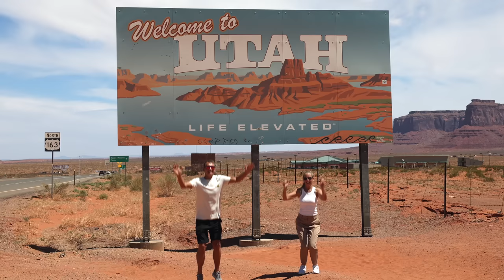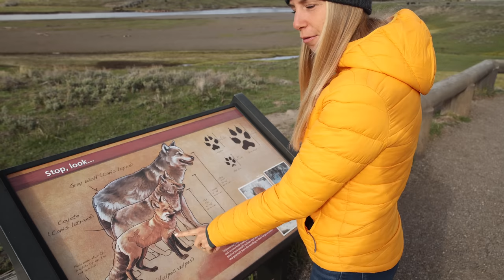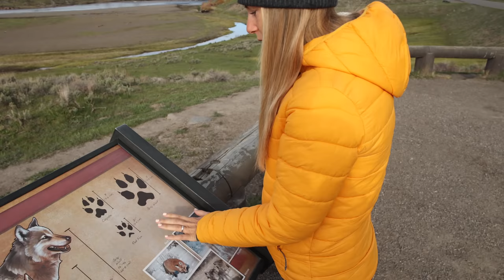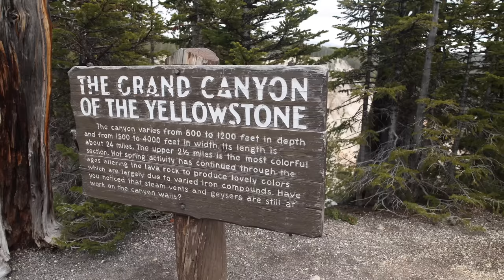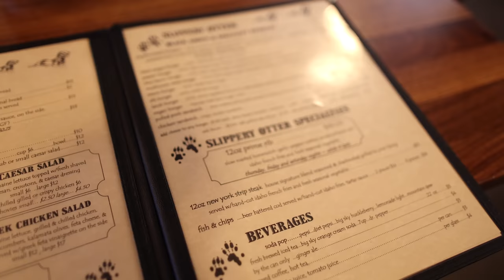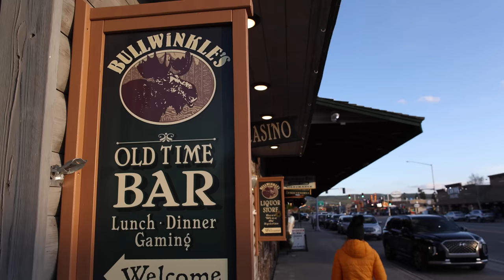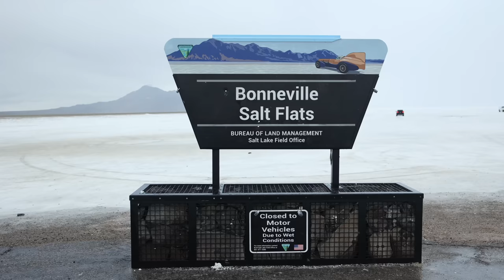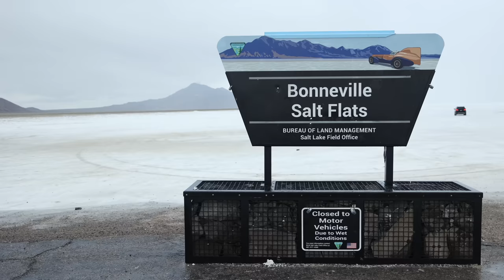Umzingelt von Bisons im Yellowstone Nationalpark und Bonneville Salt Flats USA | VLOG 579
Am letzten Tag im Yellowstone Nationalpark sind wir umzingelt von Bisons. Später machen wir uns auf in Richtung Salt Lake City und zu den berühmten Bonneville Salt Flats. Auch an diesen Tagen des USA Roadtrips im Campervan, erleben wir wieder unglaubliche und unvergessliche Momente. Der Yellowstone Nationalpark ist auf jeden Fall ein TOP REISEZIEL in den USA und sollte nicht ausgelassen werden.

Sonnige Grüße und bis zum nächsten Video,

🌴 LIFE TO GO • 5 JAHRE WELTREISE + THAILAND AUSWANDERUNG

Hey, wir sind Daniel und Jessi. Nach über 5 Jahren auf Weltreise, sind wir wir nach Thailand ausgewandert. Nun leben wir als Deutsche Auswanderer in Thailand, bereisen von hier aus weiterhin die Welt und natürlich auch Thailand. Reisen ist unsere Leidenschaft und unser Leben. Möchtest du mehr über uns erfahren, findest du hier viele Antworten auf häufig gestellte Fragen:

🎥 VIDEO KAPITEL:

00:00 Video Intro
00:34 Cooke City Yellowstone Nord-Ost Eingang
00:44 Wolf oder Koyote im Yellowstone Nationalpark
03:32 Gesperrte Straßen im Yellowstone National Park
04:24 Fort Yellowstone Visitor Center und Bären Infos
05:17 Bär im Yellowstone NP
05:49 Yellowstone Falls - Grand Canyon of Yellowstone
07:48 West Thumb Geysir Basin
08:28 Grand Prismatic Spring Yellowstone Nationalpark
10:27 Umzingelt von Bisons
12:14 Yellowstone West und Slippery Otter Restaurant
14:20 Bonneville Salt Flats
16:52 Video Abschluss und Outtakes
17:21 Video Outro